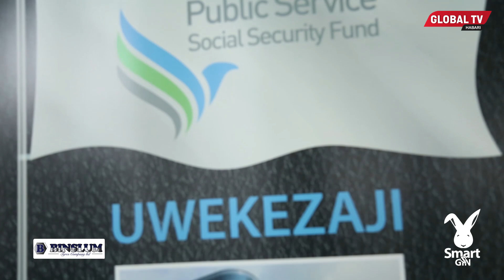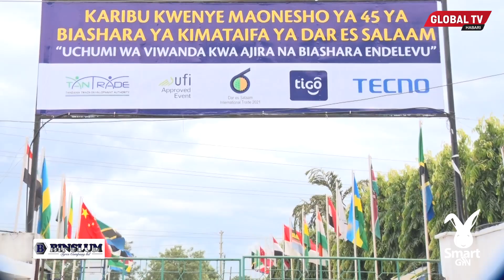MATESO WANAYOYAPATA WAZEE BAADA YA KUSTAAFU,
TABU Zinazowakuta WAZEE Baada ya KUSTAFU Wakiwa HAWAJAJIANDAA

MFUKO wa Hifadhi ya Jamii kwa Watumishi wa Umma (PSSSF) umewaalika wanachama wake na wananchi kwa ujumla kutembeela banda la Mfuko huo ili kupata taarifa za huduma mbalimbali zikiwemo zile la kumiliki nyumba kwa gharama nafuu.

Akizungumza kwenye banda namba 13 la Mfuko huo kwenye viwanja vya Maonesho ya 45 ya Biashara ya Kimataifa ya Dar es Salaam kwenye viwanja vya Julius Nyerere maarufu Sabasaba barabara ya Kilwa jijini Dar es Salaam, Juni 29, 2021 Meneja Uhusiano wa Mfuko huo Bw. James Mlowe alisema, Mfuko umedhamiria kwa dhati kuhakikisha unawawezesha wanachama wake na wananchi kwa ujumla kumiliki nyumba na viwanja sehemu mbalimbali nchini kwa kulipa kidogokidogo.

“Tumeingia makubaliano na benki ya Azania ambayo itawawezesha wanachama na wananchi kukopa mikopo ya makazi (Mortgage loan) kwa masharti nafuu ili kununua nyumba na viwanja vinavyomilikiwa na PSSSF kupitia uwekezaji iliyoweka sehemu mbalimbali nchini kwenye mikoa ya Dar es Salaam, Morogoro, Shinyanga, Tabora, Mtwara na Iringa na mradi wa viwanja vya gharama nafuu viko katika mikoa ya Ruvuma, Kagera, Tabora, Iringa, Katavi, Morogoro, Dar es Salaam, Rukwa, Lindi na Mtwara.

Akifafanua zaidi kuhusu masharti ya kukopa nyumba na viwanja Meneja huyo alisema, mteja atalazimika kuweka rehani ya asilimia 10% ya thamani ya mkopo au mali ya thamani hiyo kwa dhamana ya mkopo na kiwango cha juu kabisa ambacho mteja anaweza kukopeshwa na benki ni asilimia 90% ya thamani yote ya nyumba au kiwanja.
“Mteja atakapokamilisha malipo yake atakabidhiwa hati yake ya nyumba au kiwanja na benki ya Azania na muda wa marejesho ya mkopo ni kipindi kisichozidi miaka 15 kwa mkopo wa nyumba na miaka miwili kwa mkopo wa kiwanja.” Alifafanua Bw. Mlowe.

Kuhusu huduma nyingine ambazo wananchi na wanachama watafaidika kwa kutembelea banda hilo ni pamoja na Wanachama kupata taarifa za michango, uwekezaji, mafao ya uzazi, pensheni ya uzeeni, Pensheni ya Warithi, Pensheni na Ulemavu.

Maonesho hayo ya siku 13 yaliyobeba kauli mbiu isemayo “Uchumi wa Viwanda kwa Ajira na Biashara Endelevu” yameanza Juni 28 na yanatarajiwa kufunguliwa rasmi na Rais wa Jamhuri ya Muungano wa Tanzania Mama Samia Suluhu Hassan Julai 5, 2021.